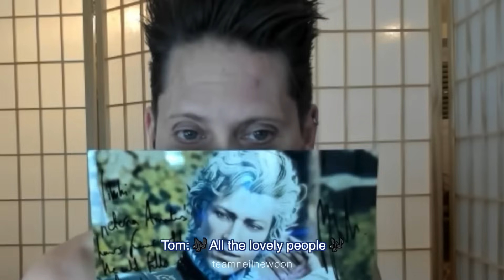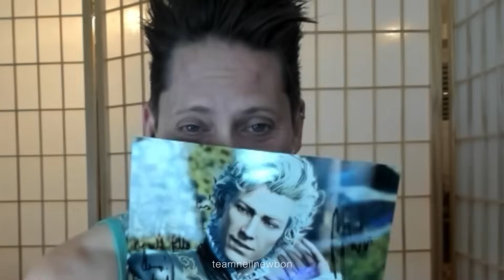Neil Newbon Stream Highlights Part 2 | "What does 'ILY' mean?"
Some more highlights from Neil's recent signing stream. I wonder how Imperial Leather sales are doing since this stream 😂 Hope this brings some laughter to your day! - Em x